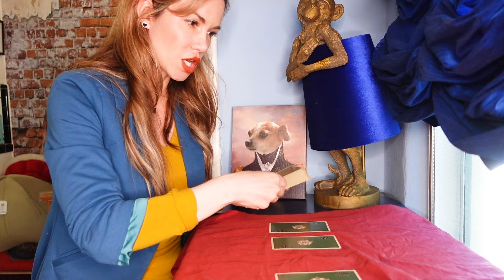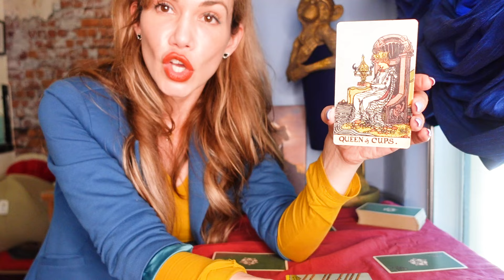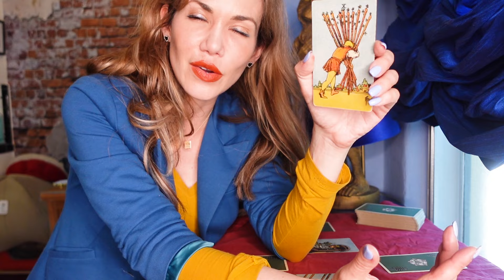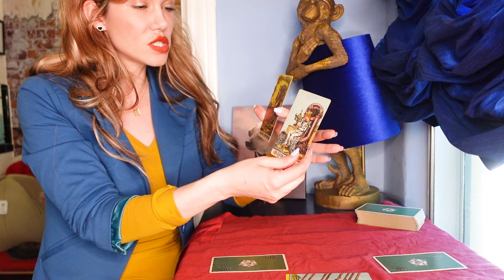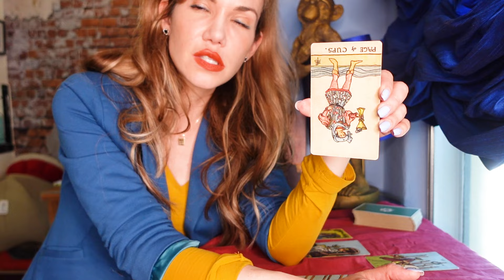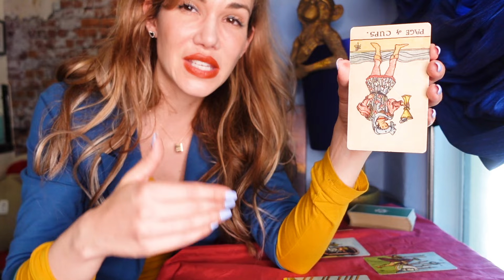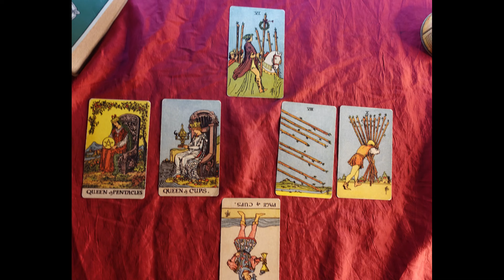What the Cards Say - Jennifer Garner - John Miller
We pull some tarot cards for Jennifer Garner and John Miller asking about how they feel about each other given their multi-year relationship.